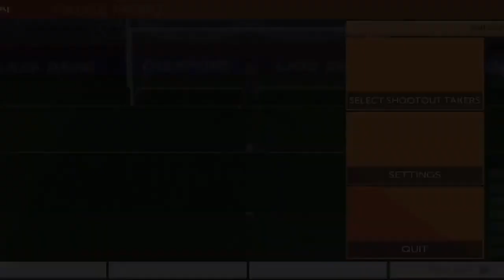First Touch Soccer 2024 FTS 24 Mod APK+Data+OBB Download